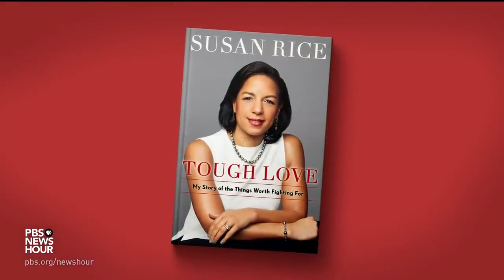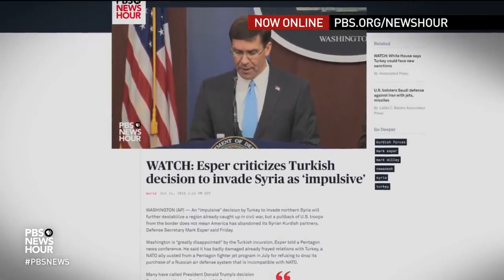Susan Rice Says U.S. Has 'Sold Out The Kurds' With Syria Move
October 11, 2019 - Susan Rice served as U.S. ambassador to the United Nations and national security adviser in the Obama administration. In a new book, she shares her story of raising kids while navigating some of the country’s toughest foreign policy and national security issues. Rice joins Judy Woodruff to discuss the Trump administration’s stance toward Syrian Kurds and bridging her family’s political divisions.